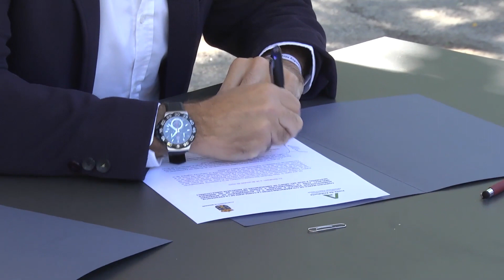El consejero de la Presidencia anuncia la creación de una base del GREA en Benahavís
El consejero de la Presidencia, Administración Pública e Interior, Elías Bendodo, ha anunciado hoy la creación de una nueva base del Grupo de Emergencias de Andalucía (GREA) Litoral. El nuevo grupo se ubicará en la localidad malagueña de Benahavís y mejorará la capacidad operativa, coordinación y tiempos de respuesta en la comunidad
autónoma.